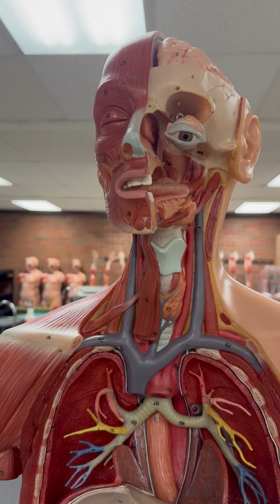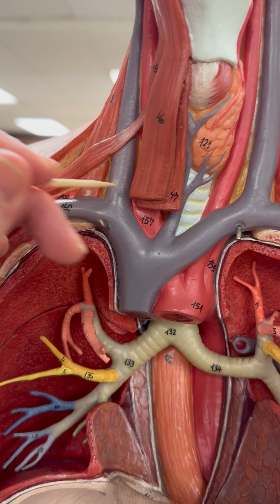Torso - Vessels of the Neck and Head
This video reviews the vessels of the head and neck, mostly veins